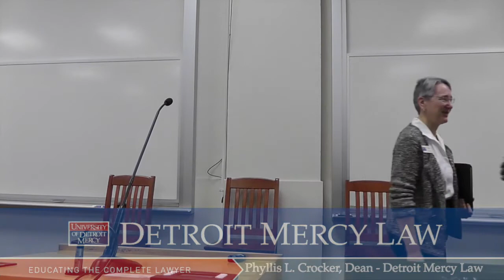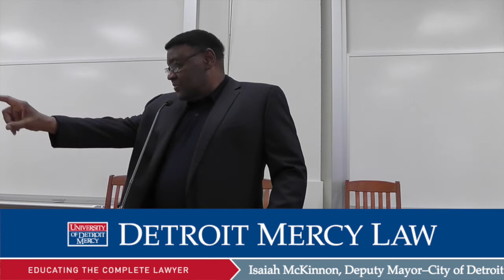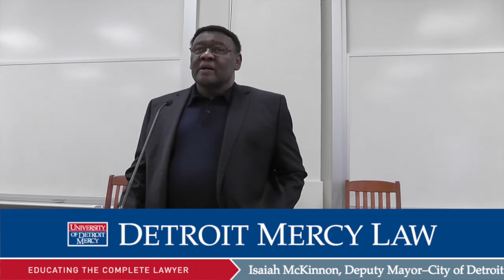Centennial Symposium Opening Remarks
Opening Remarks
Isaiah McKinnon 6:30

The speakers contributed to this symposium in their personal capacity. The views expressed are their own and do not necessarily represent the views of the University of Detroit Mercy, Detroit Mercy Law, UDM Law Review, or their employers.